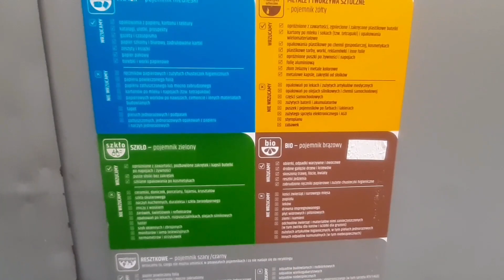Сортировка мусора в Польше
В этом видео рассказала о том, как сортируют мусор в Польше и провела небольшую экскурсию по Польским мусорным бакам.
В конце видео - идея, куда девать старые вещи.

Эпизоды:
0:17 зачем и как сортировать мусор
1:36 как мы сортируем мусор дома
2:11 для чего в Польше сортируют пластиковые пробки
3:24 экскурсия по мусорным бакам
4:34 контейнеры для старых вещей или откуда берутся СекендХенды

Если это видео было вам полезно, делитесь им с друзьями.